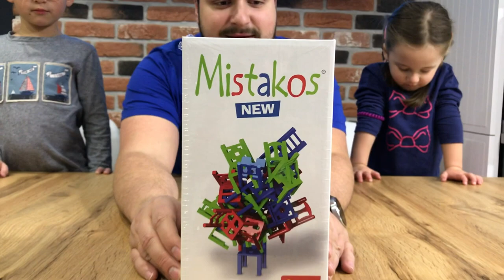Mistakos - семейная игра!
Мы давно собирались сделать обзор на классную Mistakos, игру, которую купил около месяца назад. Ну что же, сделаем это вместе с ребятами!

Будет весело!!